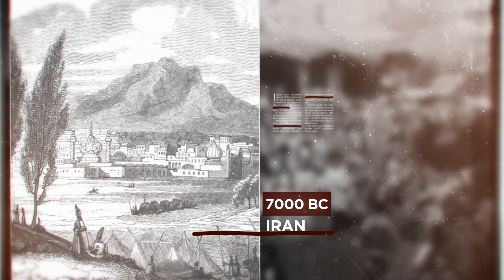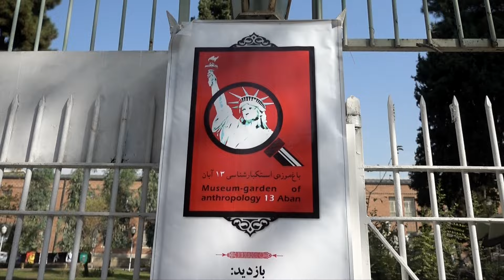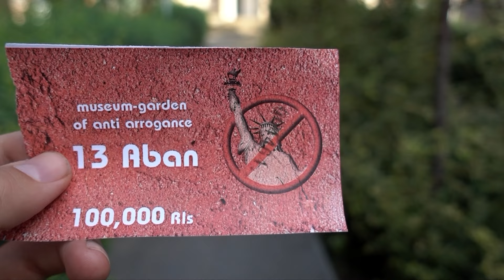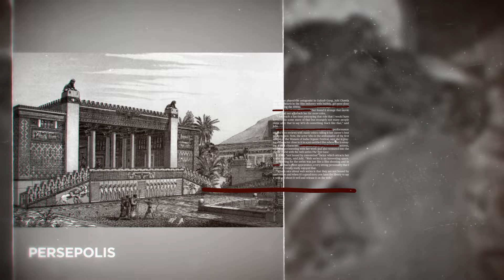My Daily Life in IRAN (Eye-Opening 14 Days)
This is our travel camera setup:

Main camera
Action camera
Pocket camera
Main lens
Telephoto lens
Lens adapter
Lense filter